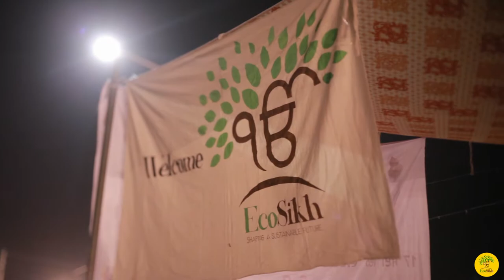BOOTA PARSAD | ECOSIKH | TAJPUR